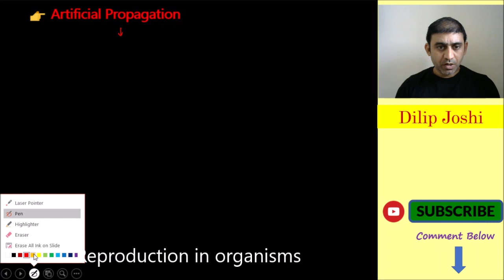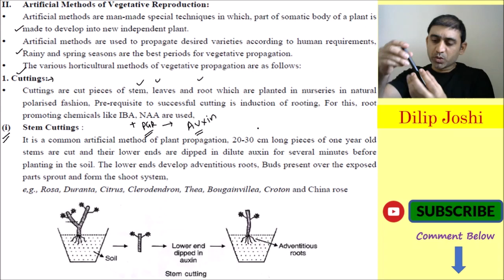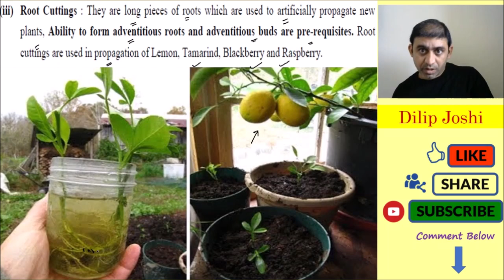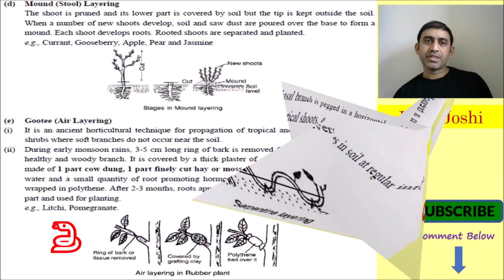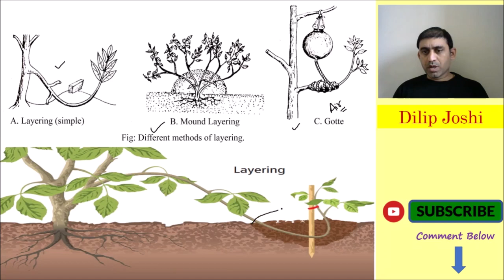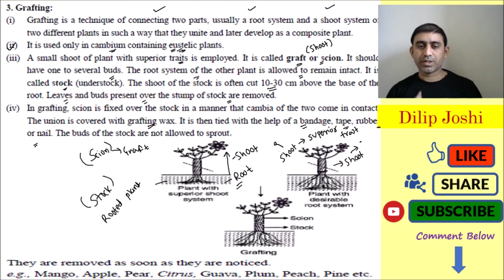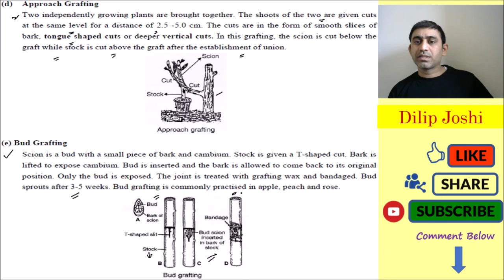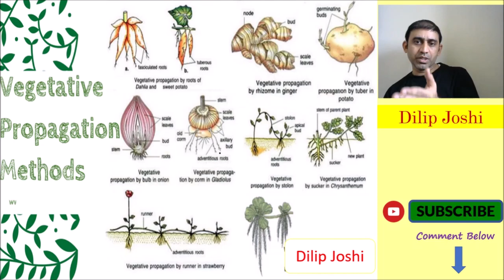Reproduction in organisms | L 6 | Artificial Propagation | Dilip Joshi Sir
Artificial Propagation

Class 12 Biology -Reproduction In Organism | CBSE Board 12 I NCERT I Dilip Joshi

Reproduction in Organism | Biology | Class 12th | NEET Biology | NEET 2021,

Reproduction in organisms I L 6 I NEET 12 CBSE I Joshi Sir ,Dilip Joshi Biology,

Lecture 6 Reproduction in organisms  I Artificial Propagation